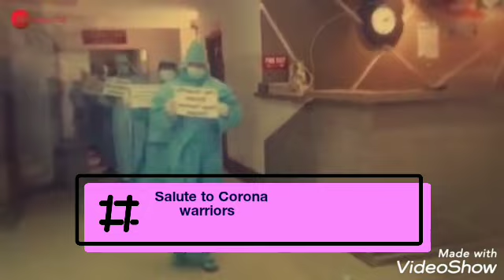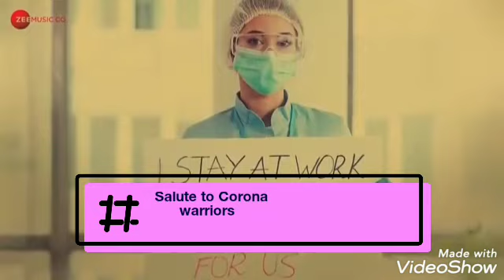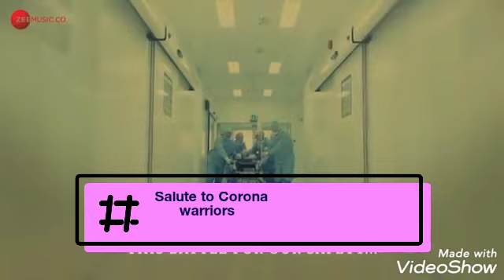Teri Mitti New Version||Teri Mitti femal version||Teri Mitti mein Mil jawa|Teri Mitti Tribute Song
'Teri Mitti' new version has left fans teary eyed
This reprised version  from the film 'kesari' has touched the hearts of many.
 Teri Mitti Tribute song for covid19 warriors
original credit
zee music company
song - Teri Mitti(Tribute)
singer - B Praak
lyrics- Manoj Muntashir
programme and arranged by-Aditya dev

sung by- Lalita Anand Pandey

Nanhi Si Hasi Bholi Si Khushi
Phoolon Si Wo Baahein Bhool Gaye
Jab Desh Ne Di Aawaz Humein
Hum Ghar Ki Raahein Bhool Gaye

Hum Soye Nahi Kayi Raaton Se
Aye Jaane Watan Sau Chaand Bujhe
Humein Neend Usi Din Aayegi
Jab Dekhenge Aabaad Tujhe

Teri Mitti Mein Mil Jaawan
Gul Banke Main Khil Jaawan

Teri Nadiyon Mein Bah Jaawan
Tere Kheton Mein Lahrawan

Majboor Huyi Jab Dil Ki Dua Toh
Humne Dawa Se Kaam Liya
Wo Nabz Nahi Phir Thamne Di
Jis Nabz Ko Humne Thaam Liya

Beemar Hai Jo Kis Dharm Ka Hai
Humse Na Kabhi Ye Bhed Hua
Sarhad Pe Jo Wardi Khaki Thi
Ab Uska Rang Safed Hua

Teri Mitti Me Mil Jaawan
Gul Banke Main Khil Jaawn

Teri Mitti: Akshay Kumar Recreates kesari
song as Touching tribute to covid19 "HEROES".
 Akshay Kumar shared new version of kesari's  Teri Mitti song:An ode to our HEROES in white
new version of 'Teri Mitti' dedicated to covid19 warriors..